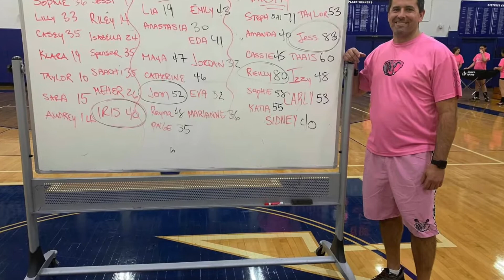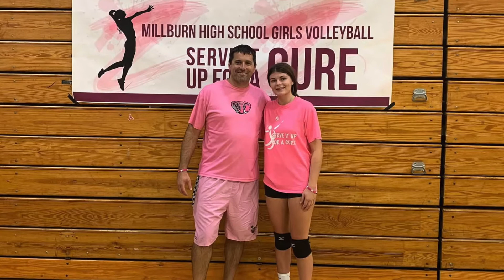Millburn Girls Volleyball Montage 2019